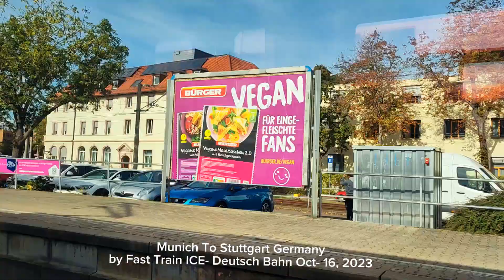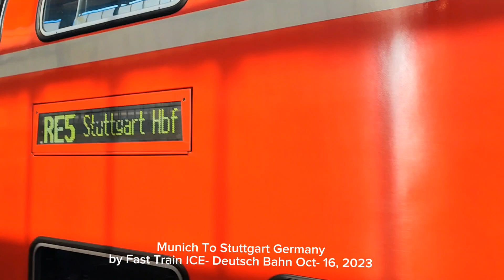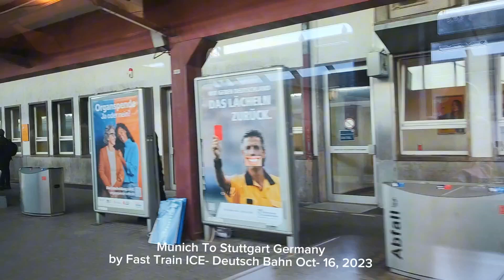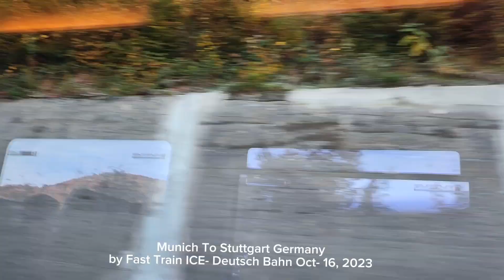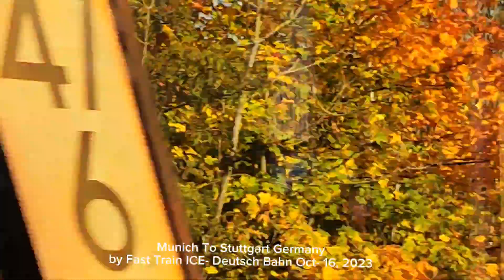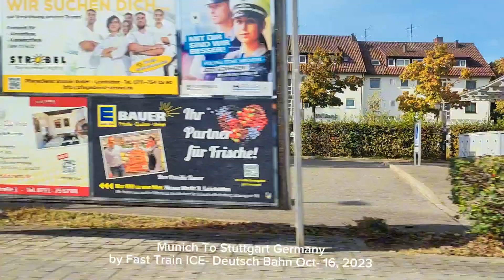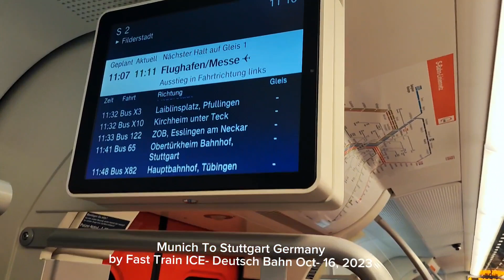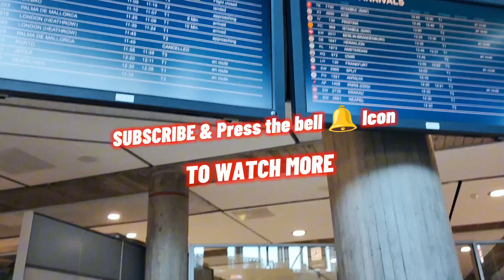Munich to Stuttgart by Fast train ICE 1276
Looking for a fast and easy way to travel from Munich to Stuttgart? Then take the ICE 1276 train! This train will take you from Munich to Stuttgart in just 2 hours and 30 minutes, making it the perfect way to get from Munich to Stuttgart.

Not only is this train fast, but it's also comfortable.

Stuttgart Airport
STR
Eurowalker2030